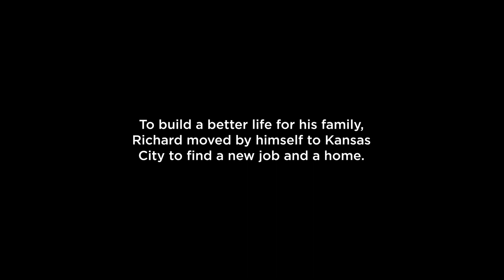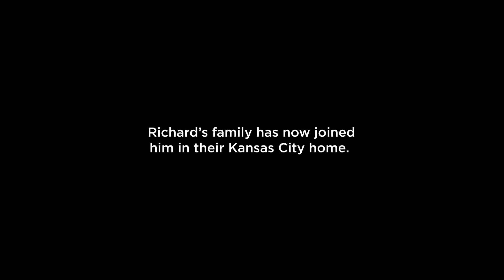Richard's Story: The Road Home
Videos and photographic storytelling curated by Randy Bacon and presented by reStart Inc. reStart is the only low-barrier shelter in the urban core of Kansas City serving all populations. These courageous stories demonstrate what it looks like when the need for housing goes unmet and inspire hope.